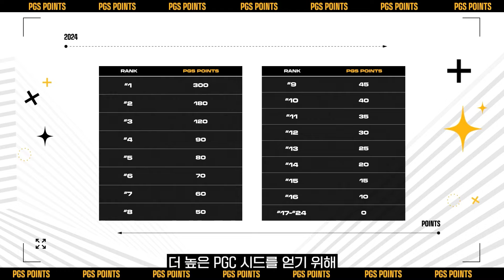PGS 대회 구조 안내 | PGS 3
2024년 새롭게 변경된 펍지 글로벌 시리즈(PGS)의 대회 구조를

𝐏𝐔𝐁𝐆 𝐆𝐋𝐎𝐁𝐀𝐋 𝐒𝐄𝐑𝐈𝐄𝐒 𝟑 (𝐏𝐆𝐒 𝟑)

🏆 PGS 3 개요
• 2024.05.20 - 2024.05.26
• 상하이, 중국 무관중 오프라인
• 글로벌 파트너 팀 10팀과 각 지역 예선을 뚫고 올라온 14팀이 격돌하게 되는 국제 대회

🗓 PGS 3 대회 구조
  • 그룹 스테이지
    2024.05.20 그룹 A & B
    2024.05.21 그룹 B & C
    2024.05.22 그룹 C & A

  • 파이널 스테이지
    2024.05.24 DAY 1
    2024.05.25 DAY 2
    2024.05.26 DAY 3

 💰 PGS 3 상금
  • 총 상금: $300,000
  • PGC 2024 출전을 위한 PGS 포인트 순위별 부여

더욱 상세한 내용은 에서 확인하실 수 있습니다